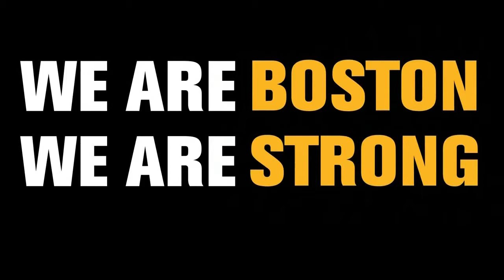Boston Bruins post Marathon Ceremony